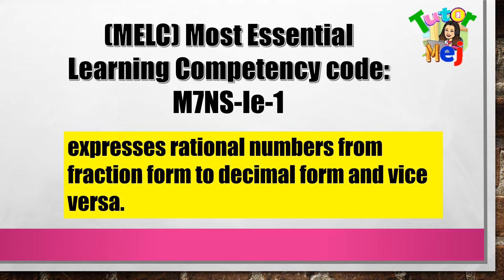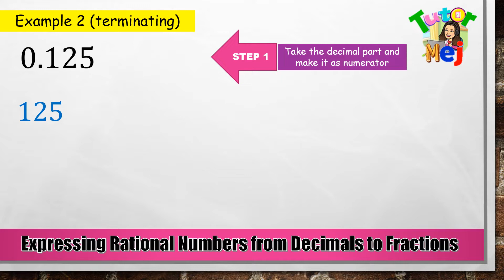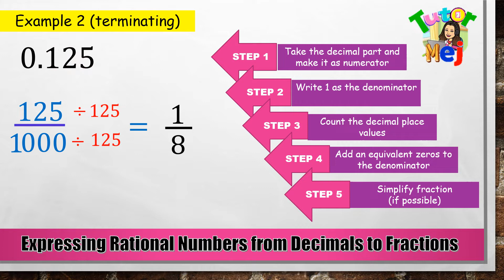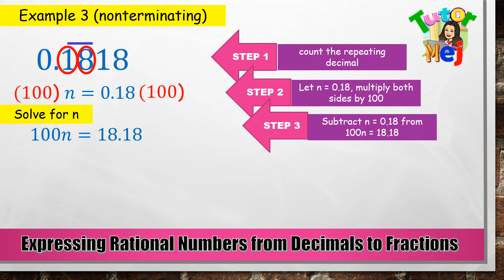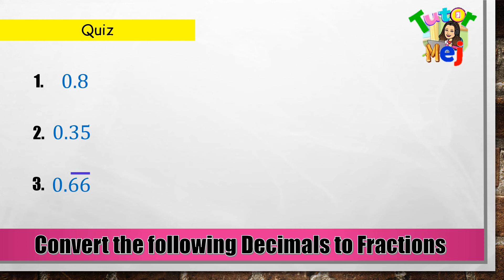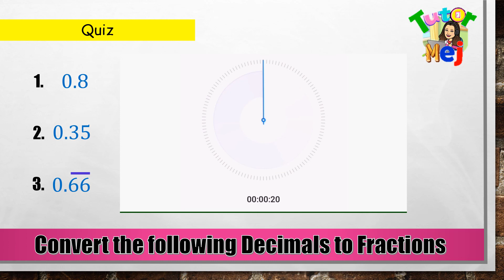HOW TO CONVERT DECIMALS TO FRACTIONS? || TAGALOG MATH TUTORIAL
Ito ay TAGALOG Math Tutorial na para sa Elementary at Junior High school learners. This is a simple tutorial on expressing rational numbers from decimal form to fraction form. The lesson is based on the Most Essential Learning Competency under K-12 Curriculum.

Always keepsafe, GODbless and keep your faith alive fellows.